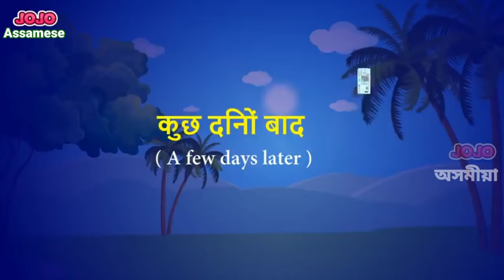যাদুকৰী নাৰিকলৰ গছ - Magical Coconut Tree | New Assamese cartoon story | Moral Story in Assamese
The following video contains some horror elements, and suitable for a mature audience (13+). All of Our Stories Contains a lesson for adults. All the characters in the video are just fictions, they are not true, these videos are all for fun..